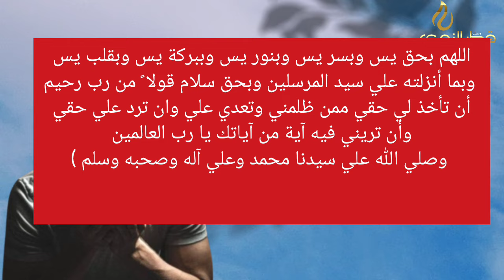عجائب سورة يس للنصر و رد الظلم و إسترجاع الحقوق والأموال#قطر#امارات#سعودي#usa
الدعاء
اللهم بحق يس وبسر يس وبنور يس وببركة يس وبقلب يس وبما أنزلته علي سيد المرسلين وبحق سلام قولا ً من رب رحيم أن تأخذ لي حقي ممن ظلمني وتعدي علي وان ترد علي حقي وأن تريني فيه آية من آياتك يا رب العالمين وصلي الله علي سيدنا محمد وعلي آله وصحبه وسلم )

لإستفسار و لطلب منتجات البخور الروحاني
و جلسات العلاج الفوري بالرصاص
 يمكنكم التواصل على: